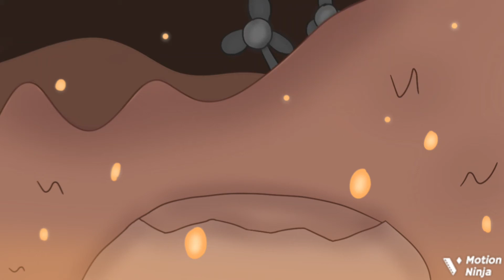Vibruvio - Charred Badlands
The Fische

Vibruvio
Elements: Adrenaline, Jewel, Warped
Class: Cosmogalactic
Sound: Vibraphone
Gender: Genderless
Bio: The multipurpose blob is at it again, now turned into a fish in a place made out of rock and lava. Well, cant stop the mischievous.